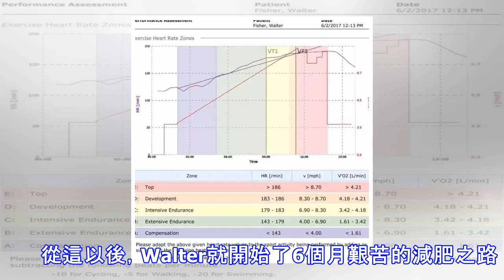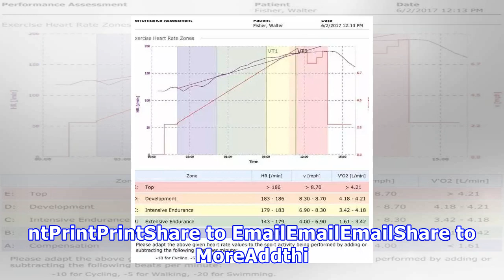半年狂減60斤，這位大叔靠減肥淨賺330萬！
今天要說的這個小哥可以說是動力爆棚！因為他靠減肥賺的可不止100萬，而是50萬美元（約330萬人民幣）！想知道怎麼回事兒嗎？繼續往下看~ 　　這個小哥就是來自美國的Walter，36歲的他是一名職業撲克選手。　　2016年的時候，他的戰績不錯，但是好景不長，他在一個月之內幾乎輸光了自己的所有錢…… 　　突然失去家產的他焦慮萬分，在那段消沉的日子，他只能化悲憤為食慾，每天能吃掉四人份的披薩和巧克力蛋糕，而且無心運動，每天就在家呆坐著。　　此時的他，已在破產的邊緣，焦慮、破產、孤獨，而且超重！ 　　截止到2016年12月22日，他的體重已經飆到110公斤，徹底變成了一個大胖子！　　看著他的精神和身...